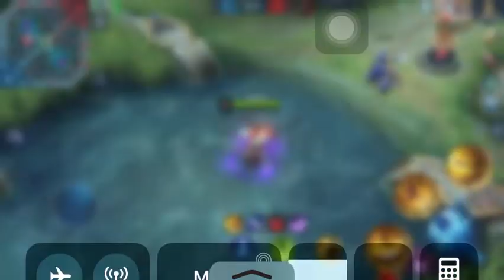Pede kaya ako mag fast hands sa iphone nato?